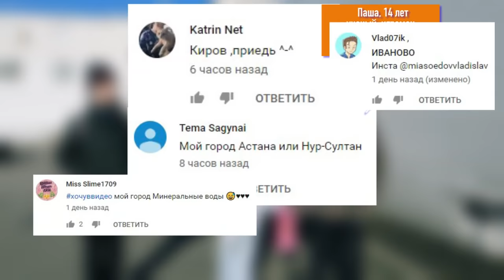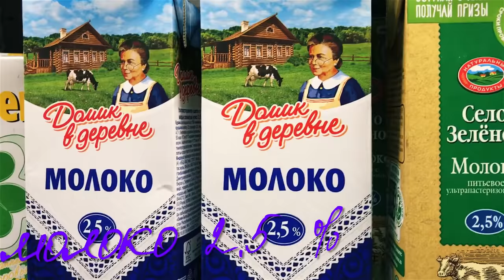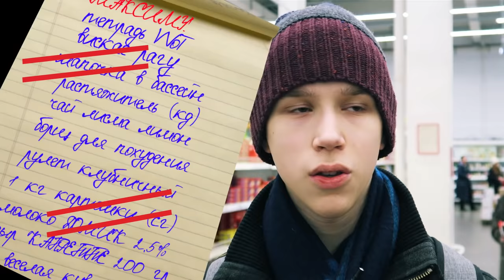КТО КУПИТ БОЛЬШЕ ЕДЫ ПО СПИСКУ - ПОЛУЧИТ ПРИЗ / Битва ШКОЛЬНИКОВ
Что купит школьник по списку за 10 минут? Кто купит больше - получит приз! Приеду в ТВОЙ город!